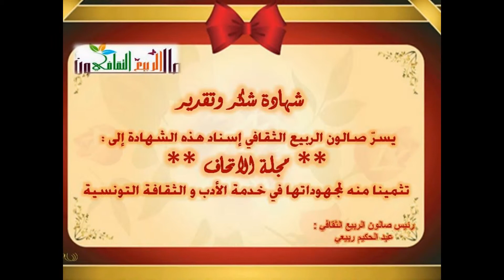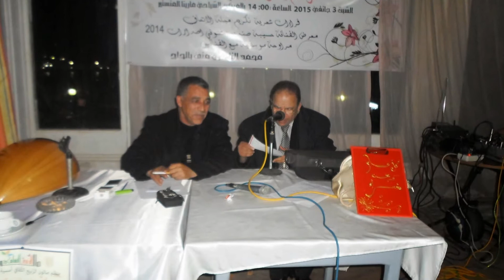صالون الربيع الثقافي/ كل عام ونحن شعراء /03/01/2015 فيديو مشاركة الشاعر "عبد الكريم الخالقي"